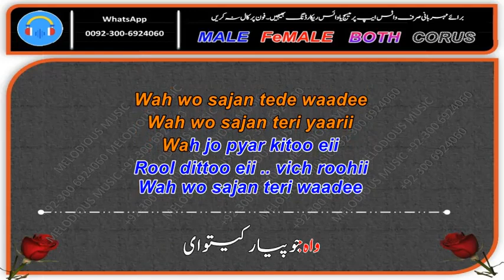Wah Jo Pyaar Kito Ei Sample KARAOKE With Lyrics Attaullah Khan 08 30@noorjahankaraoke